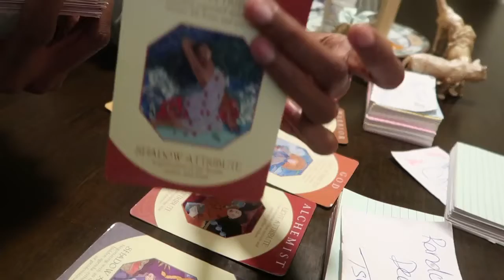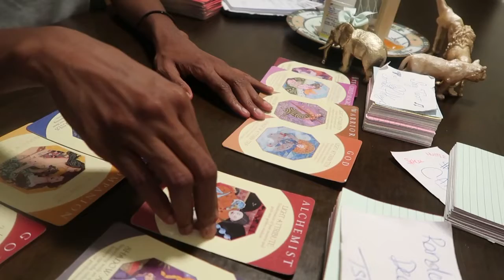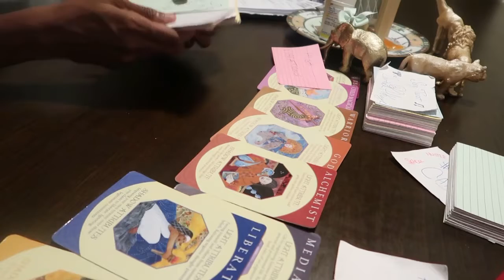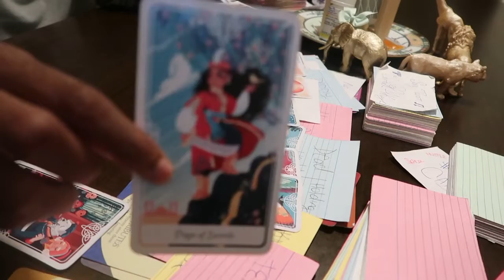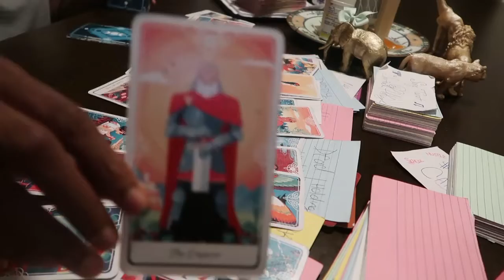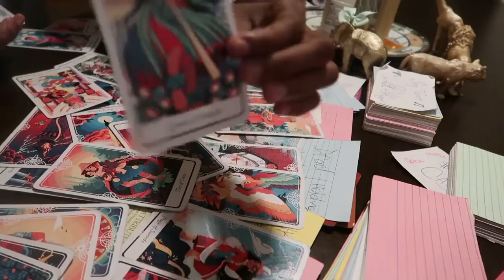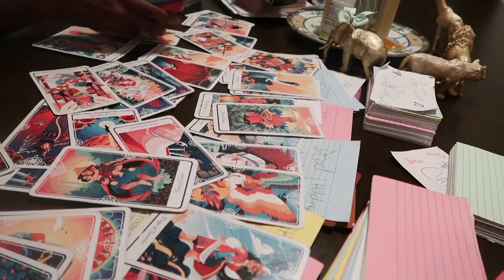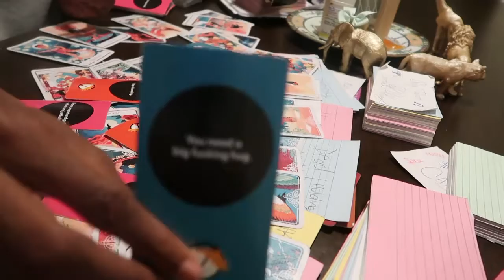SCORPIO ♏️ •” HAPPY BDAY 🎂🎉🎈SHE SOO DIFFERENT 😫🥰😍” NOVEMBER 2022 TAROT READING 🧿🔮✨